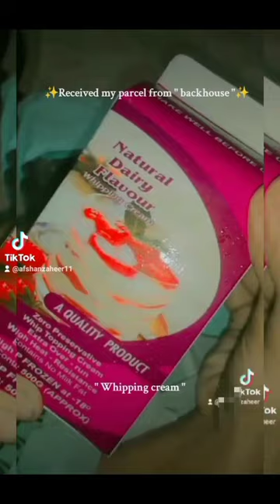Received parcel from bakehouse ♥️🤝